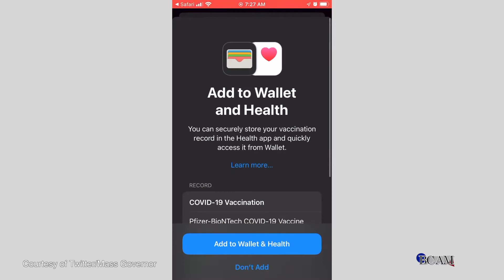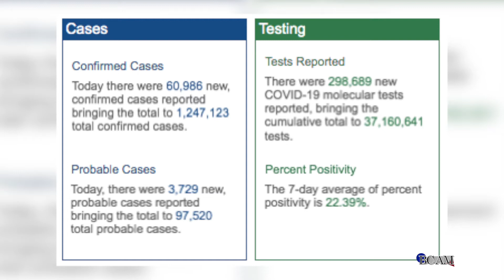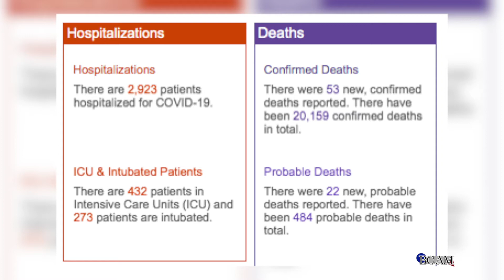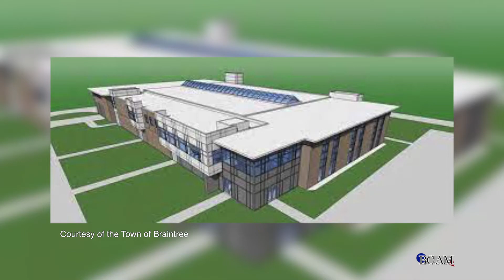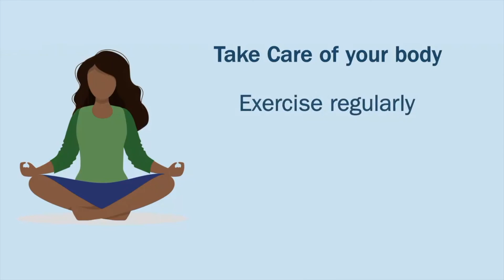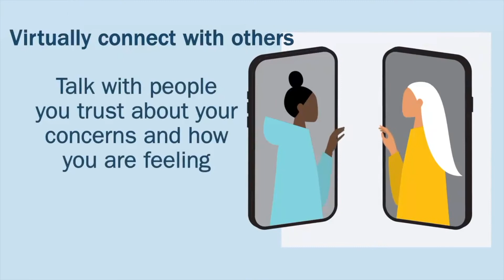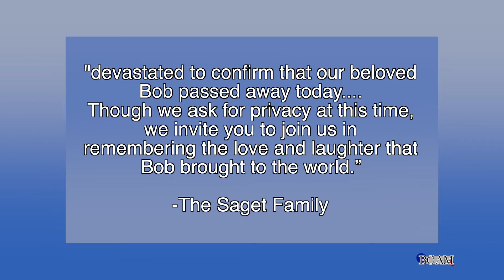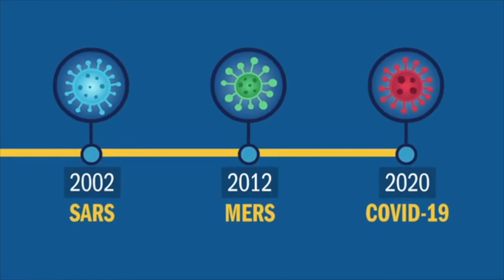BT123Ep011122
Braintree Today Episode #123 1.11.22